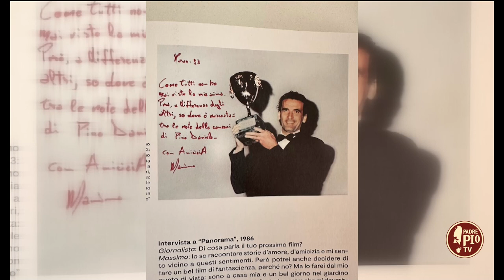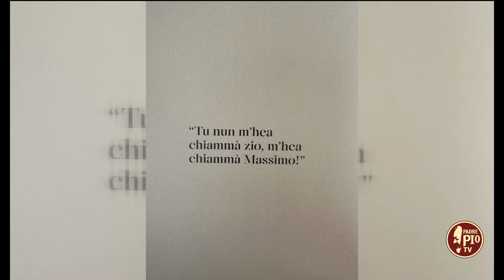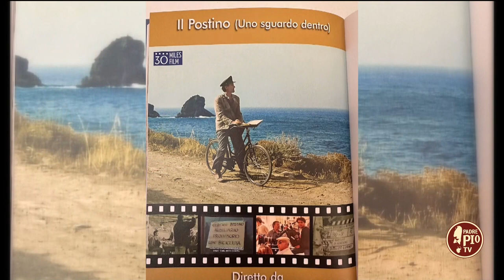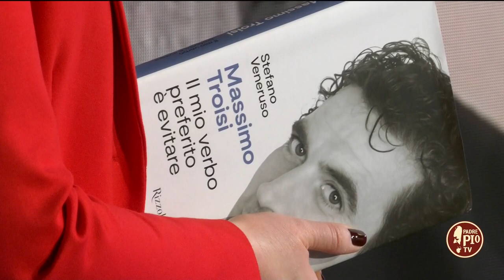Un libro affettuoso per ricordare zio Massimo (Troisi)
“Il mio verbo preferito è evitare” è un percorso nella vita artistica e privata di Massimo Troisi. Un libro affettuoso, un omaggio per parole e immagini - molte delle quali inedite e provenienti dall'archivio privato della famiglia - che celebra il grande Massimo Troisi e pubblicato lo scorso anno in occasione del settantesimo anniversario della nascita. In collegamento l’autore del libro Stefano Veneruso, regista, sceneggiatore e produttore e nipote dell’indimenticabile Troisi.